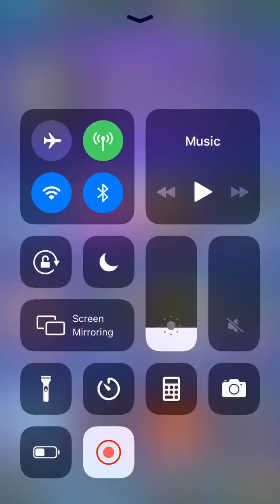New legendary and new arena